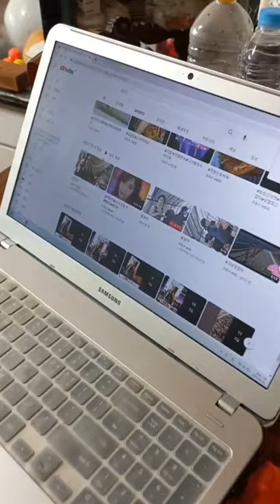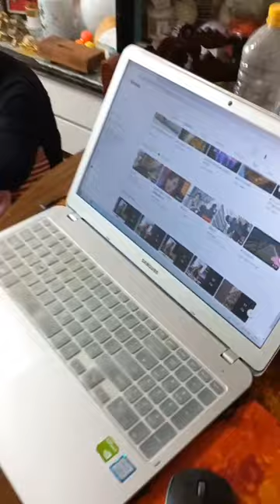대보름날 오곡밥